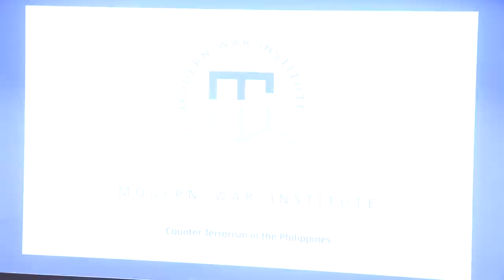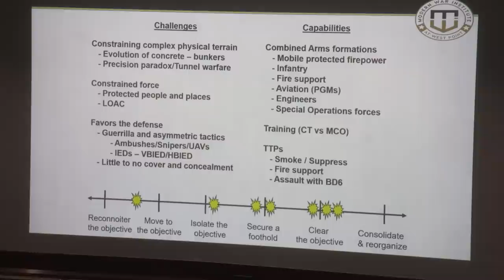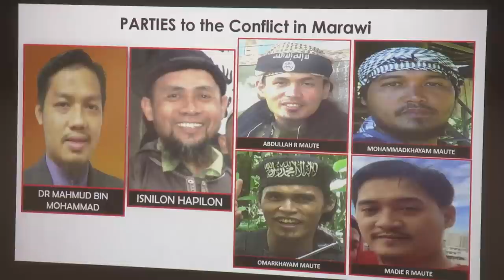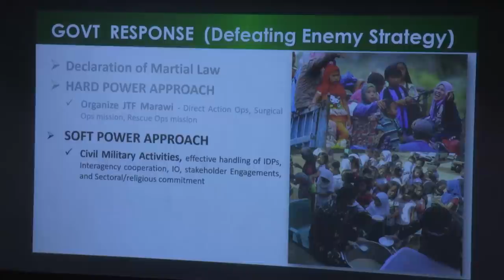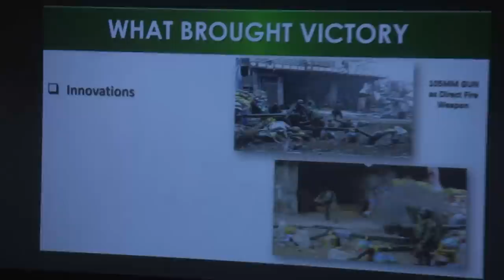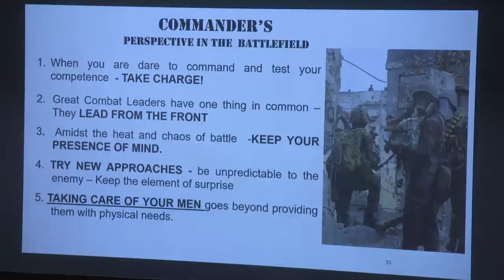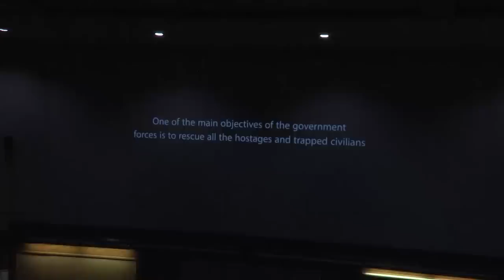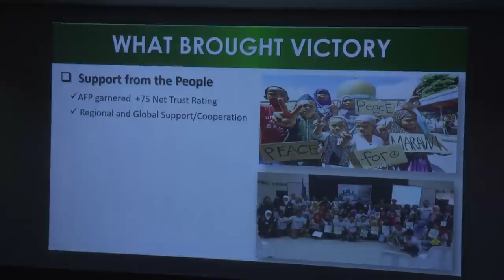MWI War Council – Fighting Terrorism in the City, The Battle of Marawi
In a panel discussion organized by the Modern War Institute, three guests discuss counterterrorism efforts in the Philippines, especially during the intense Battle of Marawi. Retired Philippine Army Lt. Gen. Danilo Pamonag was the ground commander of the main battle area during that battle, and later became the overall commander of the Joint Task Force Marawi. Retired US Army Maj. John Spencer is the Modern War Institute's Chair of Urban Warfare Studies and is widely recognized as one of the leading voices identifying the challenges—and exploring solutions—of urban warfare. Maj. Cole Livieratos is teaches in the Defense and Strategic Studies Program at the United States Military Academy and served as a psychological operations team leader from 2014 to 2016, working in the Philippines in 2015–2016.